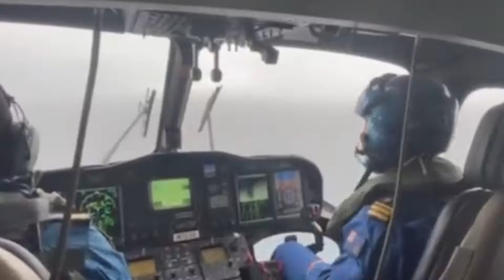TINGKATKAN KONTROL DAN PERKUAT KEAMANAN LAUT, COAST GUARD MALAYSIA DATANGKAN 30 KAPAL RHFB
Malaysia merupakan salah satu negara maritim yang berdampingan dengan Indonesia.Sebagai negara maritim, tentunya Malaysia memiliki wilayah laut yang sangat luas.Dengan memiliki laut yang luas, tentunya memerlukan penjagaan keamanan laut yang kokoh.Oleh sebab itu tak heran bila Maritim Malaysia atau Coast Guard Malaysia belum lama ini menambah pasokan kapal.Penguatan Coast Guard Malaysia dilakukan dengan hadirnya tambahan 30 kapal.Melansir laporan yang dibagikan Defence Security Asia, Badan Penegakan Maritim Malaysia (Maritim Malaysia) telah menerima 30 kapal Rigid Hull Fender Boat (RHFB).Coast Guard Malaysia menerima kapal RHFB kelas Perkasa.@Amanda Chanel   @Al-Biruni ID   @WORLD MILITARY INFO    @RAJA UDARA ASIA   @ARTILERI KOMANDO   @OBROLAN PANAS   @FlyOne404   @Buletin TV3   @zairi channel   @INDO MAGAZINES   @ANAK BANGSA   @NuR MuHD   @Military Post   @Raeiz Hamed (RHTV)   @FORUM RAKYAT   @Air Times News Network @MILITER DM  @Lycma Mil-Tech @INI ALASAN KORSEL...TAK ADA LAGI BENDERA MERAH PUTIH DI PROTOTIPE KF-21...!